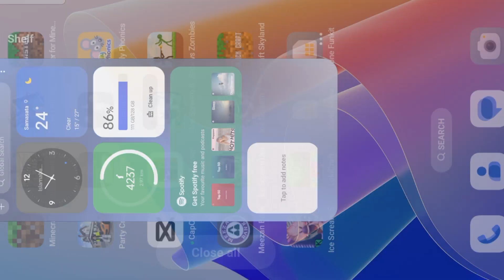Minecraft house | Minecraft house tutorial| Minecraft house modern| Minecraft house build